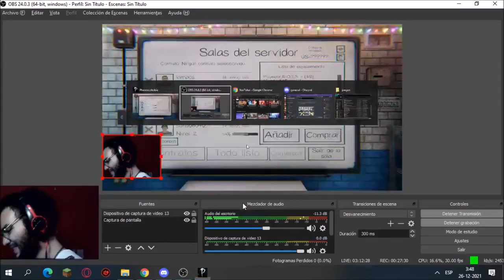le pide que escriba y escribe